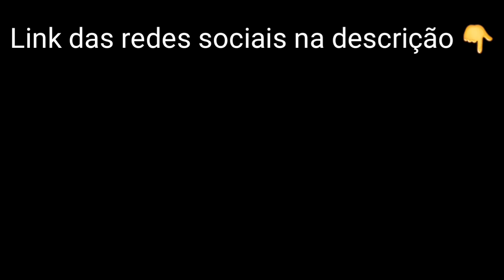Hataraku Saibou - Ask [Cosplay]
Meus perfis para não caírem em fakes;

(Antes ERA @jefftekila_oficial,porém mudei)

(só tenho essa conta no Facebook,se achar outra é fake)

COMUNIDADE AMINO:(Atualmente desinstalada)

(SÃO APENAS NESSAS COMUNIDADES QUE ESTOU,SE VOCÊ VER ALGUM PERFIL "MEU" EM OUTRA COMUNIDADE,É FAKEEE!!!EU DESINSTALEI O APP ENTÃO NÃO ME PROCUREM NO AMINO)

(Na descrição dos vídeos ERA @jefftk_oficial,porém eu mudei)

DEVIANTART (desativado)
TEKILAJEFF